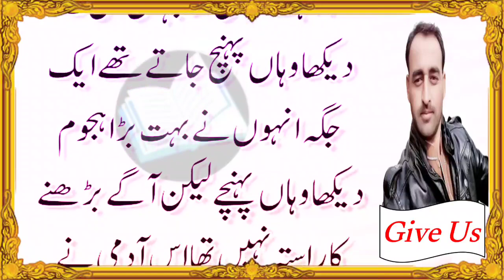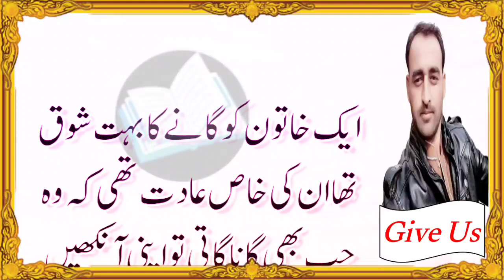Aaj ka lateefa _ Funny jokes in urdu _ Funny latifay in urdu _ Joke of the Day